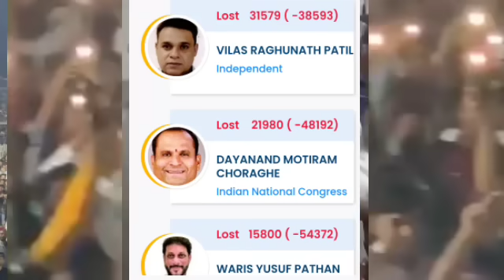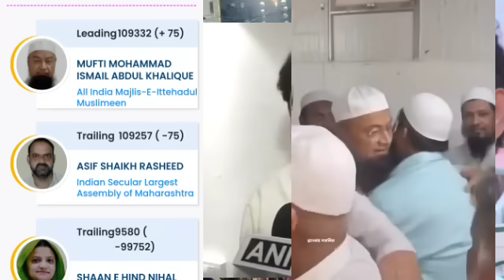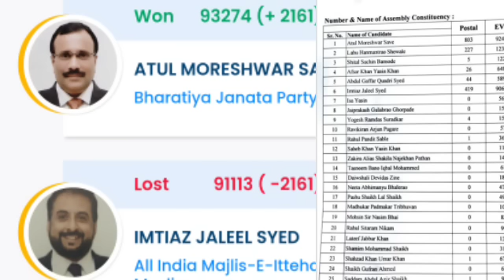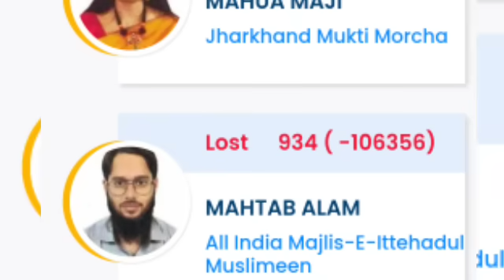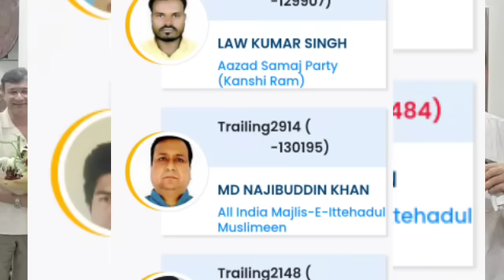फाइनल परिणाम के बाद AIMIM ने जीते इतनी सीटें ||AIMIM उम्मीदवारों ने लाए इतने वोट